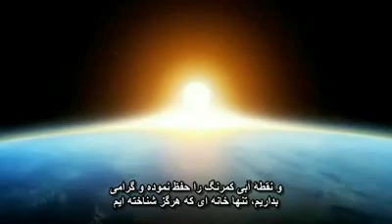کارل ساگان -نقطه آبی رنگ پریده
Carl Sagan - Pale Blue Dot